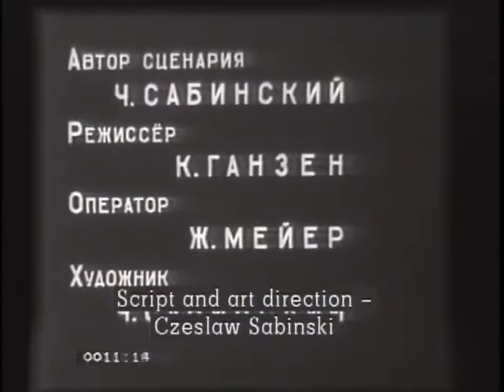Romance with a Double Bass (1911) movie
Princess Bibulova decides to go fishing along the river, while not far away, a musician leaves his two companions to go for a swim. Soon afterwards, the princess